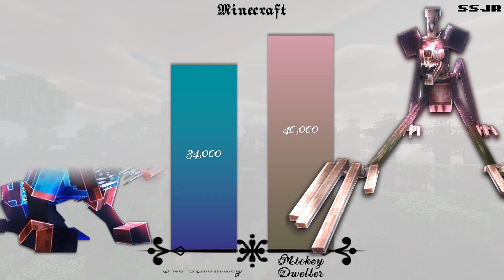Minecraft Horror Mods - Power Levels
Hey guys.
I'm back with new video about the horror mods in minecraft, as you know there are many scary mods out there which are quite scary and horrific
so I made a video about these monsters which Haunt you and stalk you in the dark.